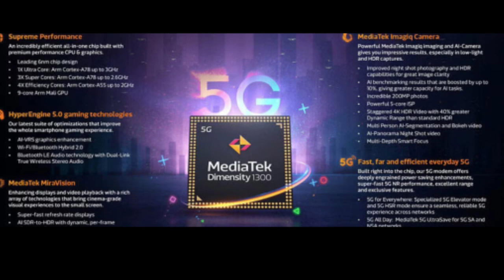GK tech news Tamil. KTM. mediatech. oppo.